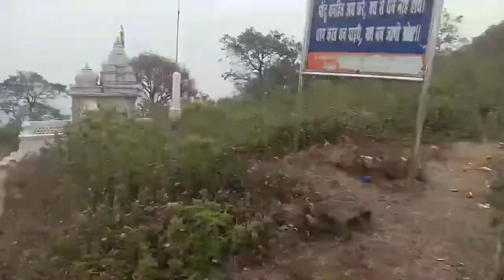Full enjoyment in parasnath with old friends 🤟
Full enjoyment in Parasnath with old couplet
parasnath Hill full vlog

parasnath chalisa

parasnath stores

parasnath hill jharkhand

parasnath

parasnath mandir

parasnath pahar

parasnath bhajan

parasnath bhagwan ki aarti

parasnath status

parasnath pahar

topchanchi volg

madhuban vlog